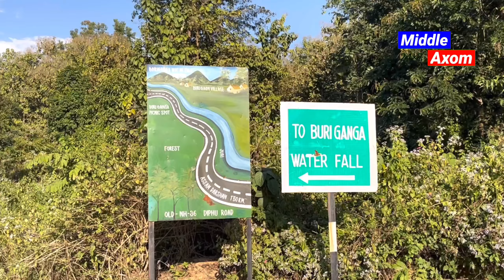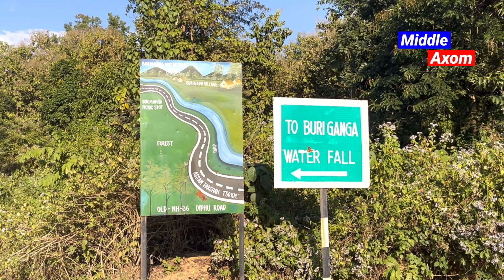Buriganga Water Fall Doboka Burigaon/Buriganga Doboka Picnic Spot Assam | Hojai Buriganga Water Fall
Buriganga Water Fall Doboka Burigaon/Buriganga Doboka Picnic Spot Assam | Hojai Buriganga Water Fall/Doboka Burigaon Buriganga Water Fall Picnic 2024